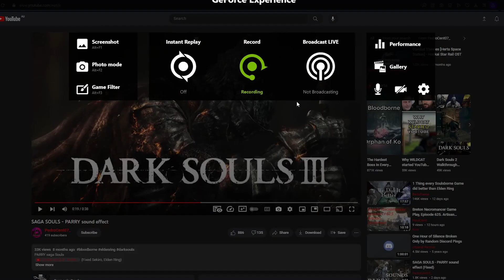Dark souls reference in Jujutsu Kaisen?!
Idk if this is a commonly used sfx in media. I only have heard it in Soulsborne games.